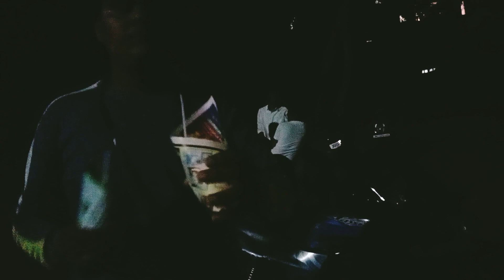Track par motovlog | public reaction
kabhi share bhi kar diya karo 🙏🏻